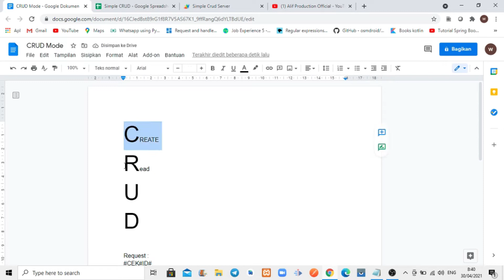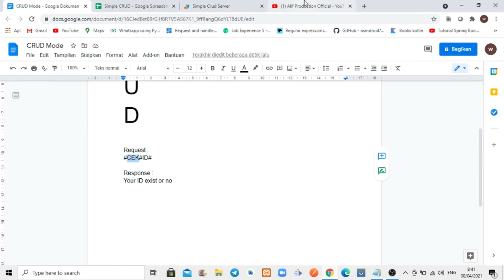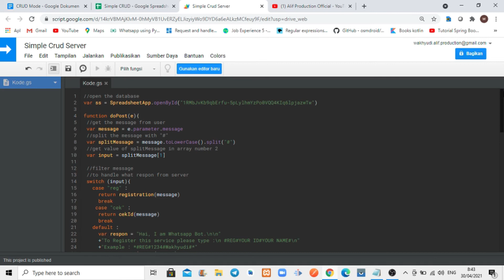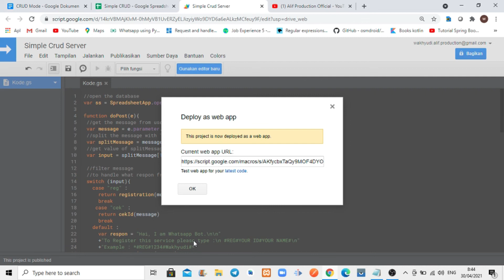Create Whatsapp bot use Googgle Apps Script : Part 2.1 Add read Logic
Create our own whatsapp bot use Google Script dan Google Spreadsheet Part 2. There is , 2 step for this part
2.1 Add read logic
2.2 Tes function readId